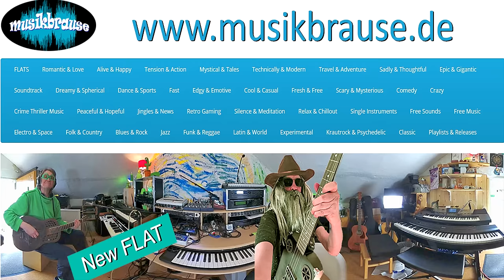NEW FLATS - Royalty Free Music - Check it out - Musikbrause - Gemafrei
NEW with License FLATS!!!
Swinging Greetings to all friends!!!

Creative Commons License (by-nc-sa)

Background Musiktracks are all from Musikbrause
Moonlight Movie (ID 1620)
Squirrell Hop Loop (ID 1429)
Miracle Jingle A (ID 639)
Carson -long (ID 1591)